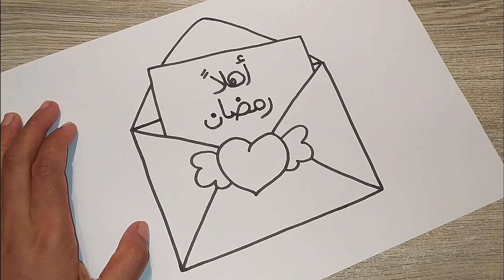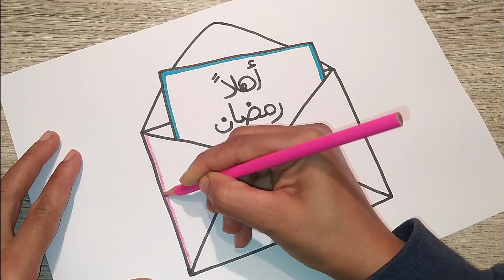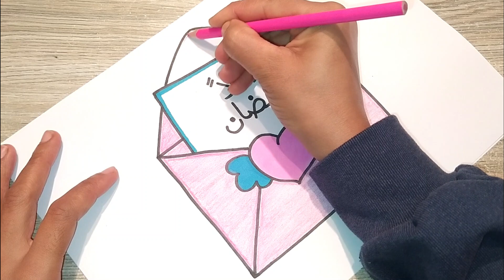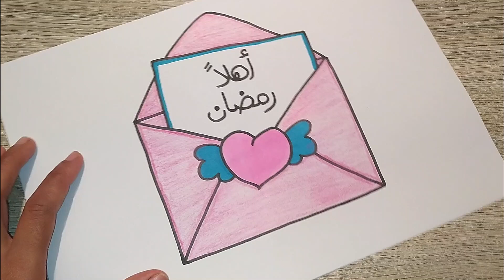رسم رمضان /رسم بطاقة رمضان/بطاقة معايدة لرمضان/رسم رمضان سهل/رسم ظرف كيوت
رسم بطاقة تهنئة بمناسبة شهر رمضان الكريم خطوة بخطوة بطريقة سهلة للمبتدئين.

رسم رمضان
رسومات رمضانية
رسم رمضان كريم2023
رسم رمضان سهل
رسم بطاقة المعايدة
رسم بطاقة التهنيئة لشهر رمضان الكريم
رسم ظرف سهل
رسم ظرف كيوت
رسم ظرف بداخله ورقة
رسم ظرف بداخله تهنيئة
رسم رمضاني
تعليم الرسم
تعليم الرسم للمبتدئين
الرسم للمبتدئين
رسم سهل